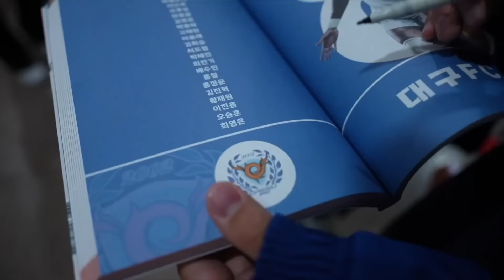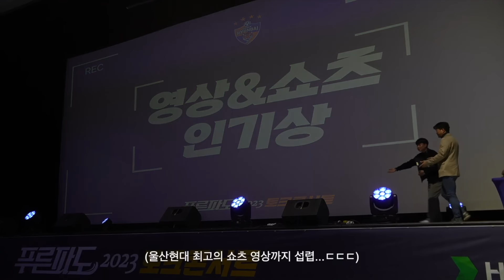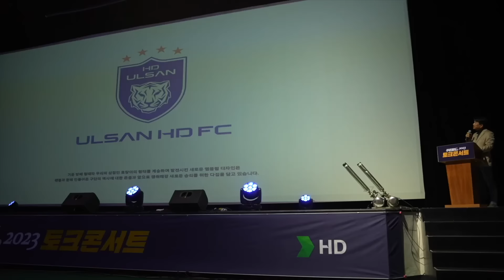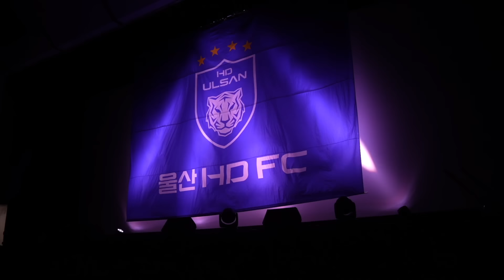"이게 팀이야?" 홍명보 감독의 예상치 못한 불만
프리미엄 숙성육 전문점 "만재네"
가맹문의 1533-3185